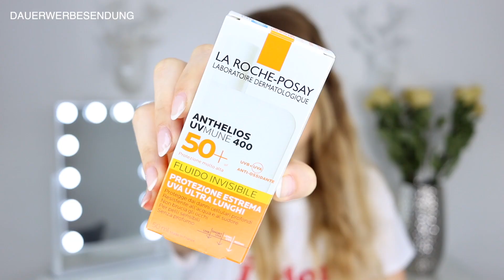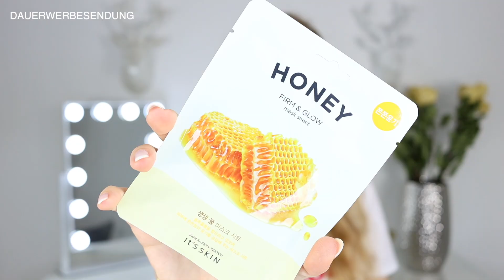Shopping Haul September 2023 I MANGO The Ordinary TK Maxx I Kim Wood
📌 Meine Favoriten:
*Nach Kategorien:

Videohintergrund:
*Beleuchteter Spiegel:

Haare:
*Welleneisen:
*Glätteisen:
*Lockenstab:
*Kerastase Shampoo:

Make-Up:
*Maybelline Super Stay Matte Ink Seductress

Das bedeutet dass ich Provision erhalte wenn ihr über diesen Link einkauft. Dieser Link dient euch dazu direkt zu dem erwähnten Produkt zu kommen. Wenn ihr das nicht möchtet, könnt ihr natürlich über andere Links/Webseiten einkaufen.